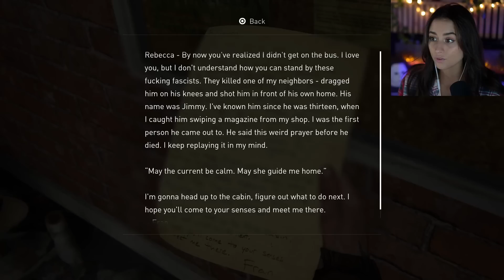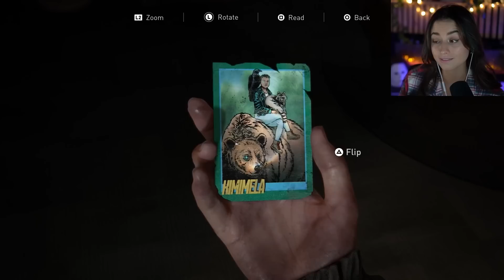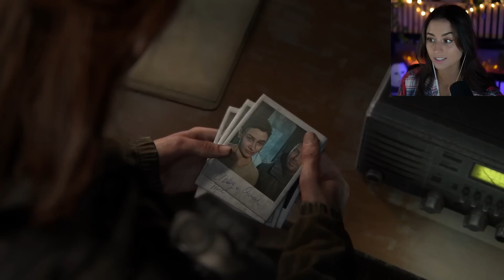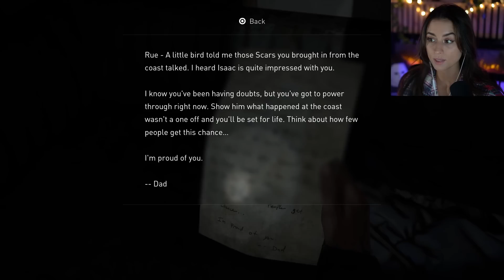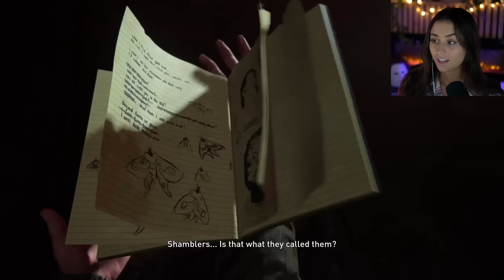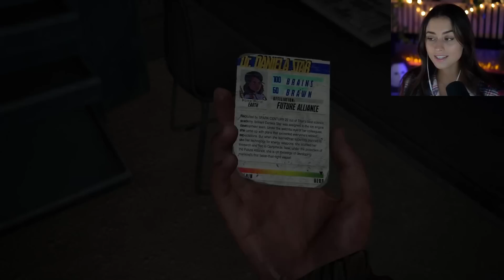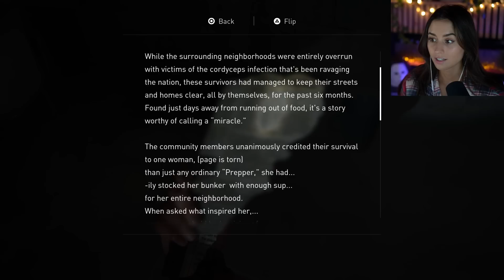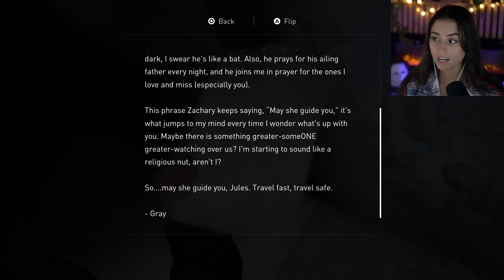Dina is Glowing | The Last of Us Part II | Pt.5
Of all the things I could even think this game would throw at you... a pregnancy was not one! This series continues to keep me on my toes and still no Tommy? Also now we have this group called the Scars? I have more questions than answers so I'm going to just relax and not focus so much on predicting the outcome hah. I hope y'all enjoyed this episode! Let me know if the pregnancy news shocked you as well!